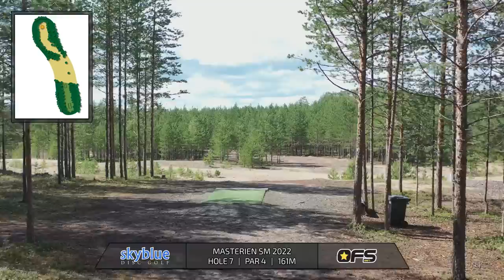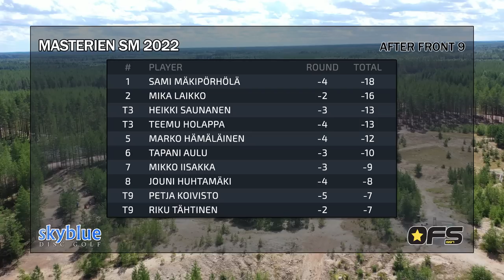Masterien SM 2022: Final Round, Pt 1 | Laikko, Mäkipörhölä, Saunanen, Holappa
Vuoden 2022 Masterien SM-kisat järjestettiin Oulun Pikkaralassa. Varttuneempien ikäluokkien mestaruudet ratkottiin kapeilla ja haastavilla metsäväylillä, pääosin hyvässä säässä. Tervetuloa katsomaan MP40-sarjan kärkiryhmän finaalikierrosta!

00:00 Intro
01:15 Väylä 1
06:34 Väylä 2
13:14 Väylä 3
19:57 Väylä 4
25:24 Väylä 5
29:25 Väylä 6
34:43 Väylä 7
39:17 Väylä 8
44:49 Väylä 9
47:55 Outro